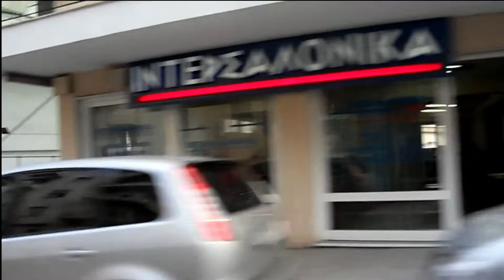Kavala, Greece - Καβάλα, Ελλάδα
Kavala (Greek: Καβάλα) is a city in northern Greece, the principal seaport of eastern Macedonia and the capital of Kavala regional unit. It is situated on the Bay of Kavala, across from the island of Thasos and on the Egnatia motorway, a one-and-a-half-hour drive to Thessaloniki (160 kilometres (99 miles) west) and a forty-minute drive to Drama (37 km (23 miles) north) and Xanthi (56 km (35 miles) east). It is also about 150 kilometers west of Alexandroupoli.Kavala is an important economic centre of Northern Greece, a center of commerce, tourism, fishing and oil-related activities, and formerly a thriving trade in tobacco. Historically the city is also known by two different names. In antiquity the name of the city was Neapolis ('new city', like many Greek colonies). During the Middle Ages was renamed to Christo(u)polis ('city of Christ'). The city was founded in the late 7th century BC by settlers from Thassos. It was one of several Thassian colonies along the coastline, all founded in order to take advantage of rich gold and silver mines, especially those located in the nearby Pangaion mountain (which were eventually exploited by Phillip II of Macedonia).
Worship of Parthenos/Virgin, a female deity of Greek Ionian origin associated with Athena, is archaeologically attested in the Archaic period. At the end of the 6th century BC Neapolis claimed independence from Thassos and began issuing its own silver coins with the head of Gorgo (γοργὀνειο) on one side. A few decades later a large Ionic temple made from Thassian marble replaced the Archaic one. Parts of it can now be seen in the town's archaeological museum.
In 411 BC, during the Peloponnesian War, Neapolis was besieged by the allied armies of the Spartans and the Thassians but remained faithful to Athens. Two Athenian honorary decrees in 410 and 407 BC rewarded Neapolis for its loyalty.
Neapolis was a town of Macedonia, located 14 km (9 mi) from the harbour of Philippi. It was a member of the Second Athenian League; a pillar found in Athens mentions the contribution of Neapolis to the alliance. The town was later conquered by the Kingdom of Macedonia. The military Roman road Via Egnatia passed through the city and helped commerce to flourish. It became a Roman civitas in 168 BC, and was a base for Brutus and Cassius in 42 BC, before their defeat in the Battle of Philippi.
The Apostle Paul landed at Neapolis during his first voyage to Europe.
In the 6th century, Byzantine emperor Justinian I, an Illyrian from Taor, Dardania (Procopius), fortified the city in an effort to protect it from barbarian raids. In later Byzantine times the city was called "Christo(u)polis" (Χριστούπολις, "city of Christ") and belonged initially to the theme of Macedonia and later to the Theme of Strymon. The first surviving mention of the new name is in a taktikon of the early 9th century. The city is also mentioned in the "Life of St. Gregory of Dekapolis". In the 8th and 9th centuries, Bulgarian attacks forced the Byzantines to reorganise the defence of the area, giving great care to Christoupolis with fortifications and a notable garrison. The city remained under Byzantine control and in 837 Byzantine armed forces from Christoupolis under the command of Caesar Alexius Moselie stopped Bulgarian raids in the plain of Philippoi.
The Ottoman Turks first captured the city in 1387. Kavala remained a part of the Ottoman Empire until 1912. In the 16th century, an Aromanian that had converted to Islam in his late teenhood, Ibrahim Pasha, Grand Vizier of Suleiman the Magnificent, contributed to the town's prosperity and growth by reconstructing the late Roman (1st - 6th century AD) aqueduct. The Ottomans also extended the Byzantine fortress on the hill of Panagia. Both landmarks are among the most recognizable symbols of the city today.
Kavala was liberated by the Greek navy during the Second Balkan War and was incorporated into Greece with the Treaty of Bucharest. In August 1916 remnants of the IV Army Corps, stationed at Kavala under Ioannis Hatzopoulos surrendered to the advancing Bulgarian army. These events provoked a military revolt in Thessaloniki, which led to the establishment of the Provisional Government of National Defence, and eventually Greece's entry into the First World War.
The Bulgarian occupation of the city lasted from August 1916 till September 1918 and its result was the death of c. 12.000 Greeks, as the Bulgarian army organized an ethnic cleansing against the Greek population of the city and Eastern Macedonia. The development was both industrial and agricultural. Kavala became greatly involved and developed further in the processing and trading of tobacco. Many buildings related to the storage and processing of tobacco from that era are preserved in the city. During the Interwar period and the Second Hellenic Republic, Kavala was the 4th largest city in Greece (after Athens, Thessaloniki, and Patras).